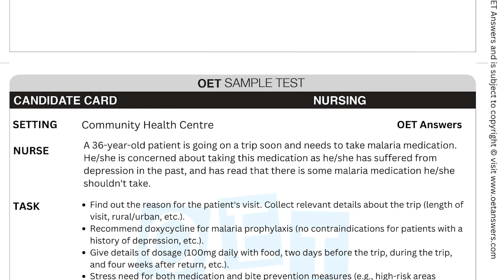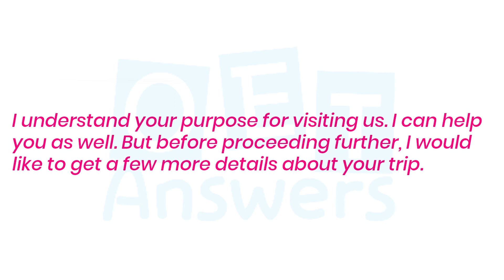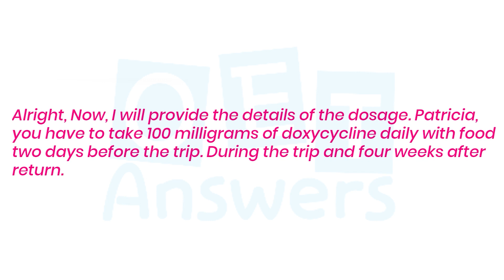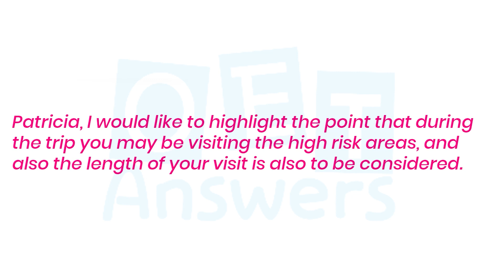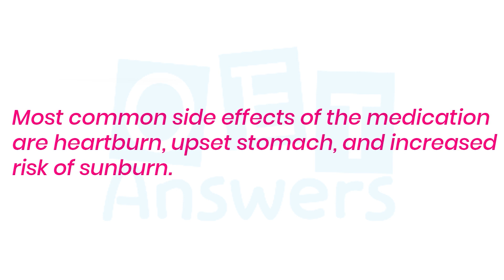OET Speaking Role Play 201 | MALARIA PROPHYLAXIS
OET Speaking Role Play 201 | MALARIA PROPHYLAXIS oet oetspeaking 2024

Description

OET Speaking Role Play Sample Video for Nurses demonstrates OET speaking role play in the scenario of MALARIA PROPHYLAXIS watching this video a nurse will get a clear idea of the scenario of earwax removal at home in the OET speaking role-play session for nurses.